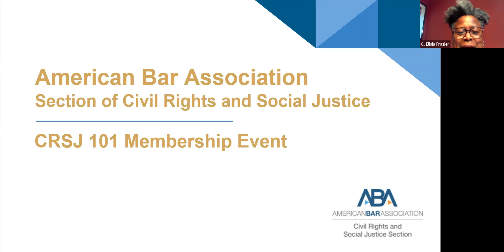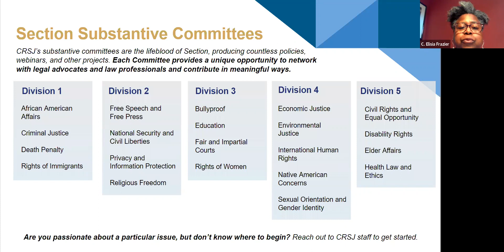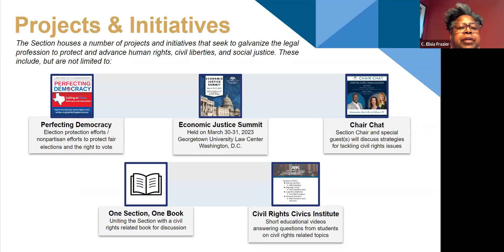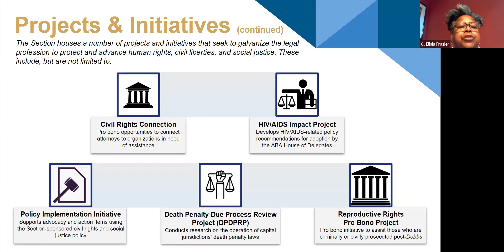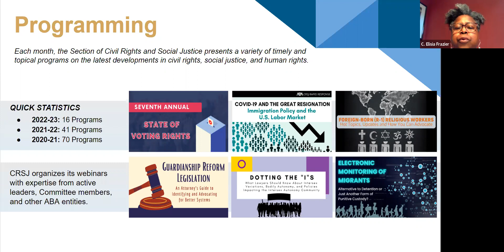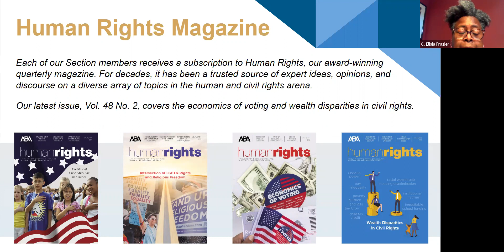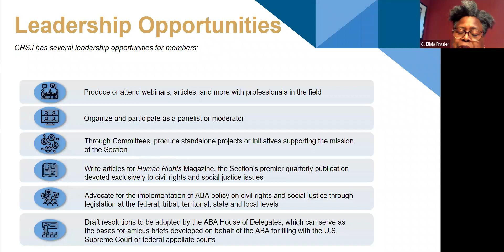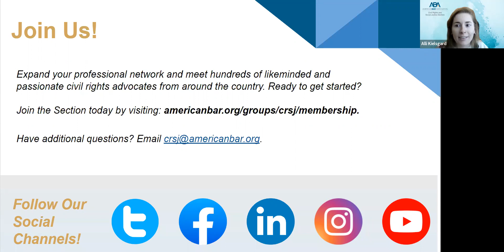CRSJ 101: A Monthly Membership Event | April 2023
Have questions about the Section and the work we do? CRSJ 101 is the perfect opportunity to learn more about our projects and initiatives, committees, publications, and how YOU can become involved and make sure that your voice & the issues that you care about are front and center!

This iteration of CRSJ 101 features: C. Elisia Frazier, former Section Chair; Alli Kielsgard, Section Associate Director; and Melissa Hodek, Editor of the Section's Human Rights magazine.

The ABA Section of Civil Rights and Social Justice is the only membership entity dedicated to the advancement of human rights, civil liberties, and social justice. Since 1966, the Section has nurtured a sense of responsibility on the part of lawyers to stand up and ensure equal justice under law.

Join us in our work as we strive to uphold the Bill of Rights and the ideals it embodies through public advocacy and education, amicus briefs, pro bono assistance, programs, and more!

Please note that this recurring membership orientation will occur on the first Monday of every month at 3:00 p.m. ET.